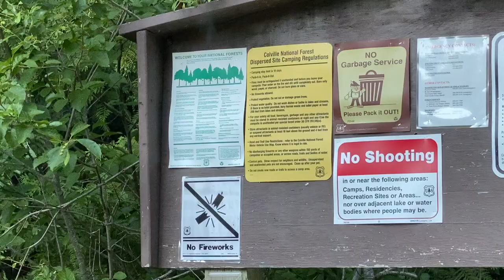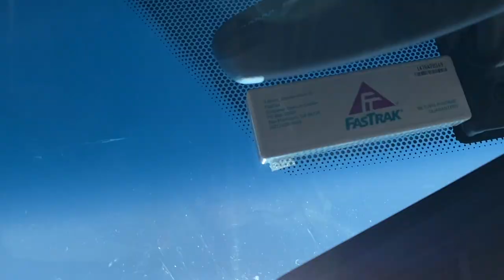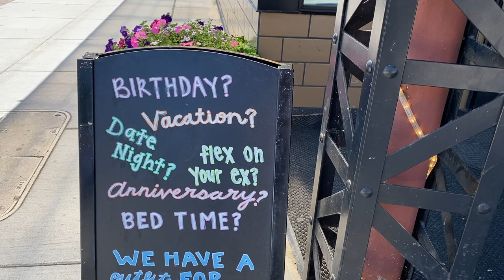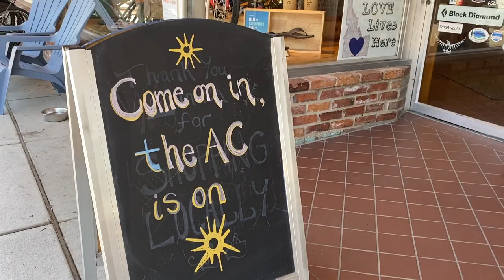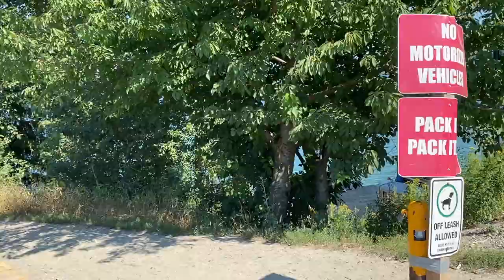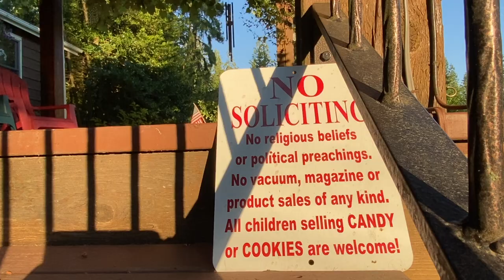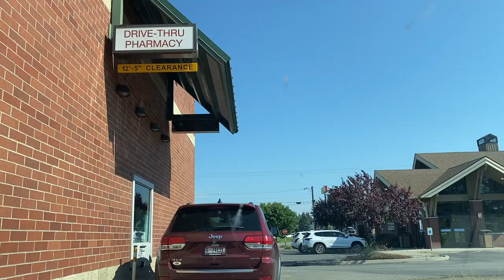CREEPY NOISE in the Woods... 🥺 | Day 14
I have no idea what's going on with this noise, do you? Today I go from wild camping in the Colville National Forest to seeing friends in Sandpoint, Idaho, but after a major snafu, plans to see my daughter are destroyed in an instant, and I have to scramble to figure out how to cope.

. 🚗 CAR CAMPING ADVENTURES .

. 🎧 FREE 1-MONTH AUDIBLE TRIAL .

Listen to bestselling books on the road

. 🏆 RECOMMENDED .

USB Stroller Fan
Magnetic Sunroof Screen
Rear Window Screens
Camping Stove
Silicone Baking Mat
Camping Cookware
Collapsible Coffee Drip Filter
Collapsible Sink
Camping Table
Igloo Cooler
2.5 Gallon Water Dispenser
Sawyer Water Filter
Foldable Comfy Mattress
Furry Duvet & Pillow Cover
Adjustable Shoe Rack (for bed support)
Trunk Organizer
Solar Security Lights
Air Horn
N95 Masks
Pee Bottle
Poo Shovel
Gas Nozzle Clip
Retro Camping Lantern
Smartwool Base Layer
Clever Dripper
Electric Blanket
Portable Toilet
Anti-Rodent Lights
Mouse-Proof Storage Bins
Carbon Monoxide Detector
Multitool Hatchet
Fingerless Gloves
Collapsible Frying Pan
Round Silicone Mat
Flashlight Beanie
Backpacker Mug
Biolite Rocket Stove
Biolite Grill
Sherpa Throw
Gums Cleaner